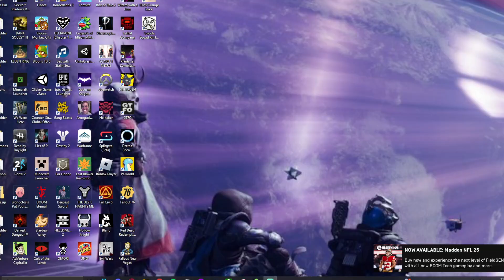Netherite mining ep.11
OpalSMP
go watch the past episodes to keep up to date on the story
partial lore but more grinding